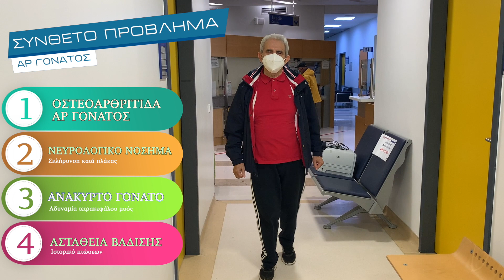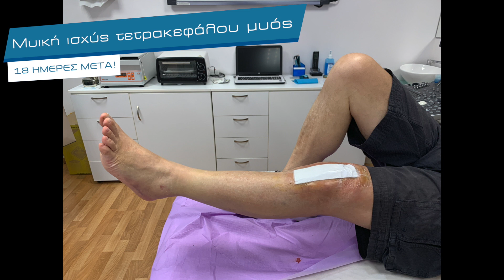Αποκατάσταση φυσιολογικής βάδισης σε ασθενή με σημαντική αστάθεια λόγω νευρολογικού νοσήματος!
Ο Κος Κώστας πάσχει από σκλήρυνση κατά πλάκας και οστεοαρθρίτιδα ΑΡ γόνατος. Η βάδιση του μέχρι τώρα ήταν ιδιαίτερα προβληματική με σημαντική αστάθεια και ιστορικό πτώσεων. Υποβλήθηκε σε αρθροπλαστική ΑΡ γόνατος (rotating hinge TKA). Περπάτησε άμεσα χωρίς πόνο, βακτηρίες, παροχετεύσεις και μεταγγίσεις, με μονοήμερη νοσηλεία και ταχύτατη λειτουργική αποκατάσταση! Μετά από 20 ημέρες έρχεται στο ιατρείο μας οδηγώντας το αυτοκίνητο του και μας περιγράφει την πλήρη επάνοδό του στην φυσιολογική καθημερινότητα!

Tο Τμήμα Γόνατος και Ισχίου του Metropolitan General είναι εκπαιδευτικό κέντρο της ΕΚΑ (European Knee Associates) με διεθνή αναγνώριση.
Εχει δημιουργηθεί με στόχο να παρέχει τις πιο πρωτοποριακές και σύγχρονες θεραπευτικές προτάσεις σε προβλήματα γόνατος και ισχίου. Στόχος μας η παροχή υψηλής ποιότητας ιατρικής φροντίδας στους ασθενείς μας που συμβαδίζει με τα πιο σύγχρονα διεθνή πρωτόκολλα. Το υψηλό επίπεδο εκπαίδευσης, η εικοσαετής και πλέον χειρουργική μας εμπειρία στην Ελλάδα (Ορθοπαιδική Κλινική Πανεπιστημίου Θεσσαλίας, Γ Ορθοπαιδική Κλινική Νοσοκομείο ΚΑΤ) και σε επιλεγμένα κέντρα τόσο της Αμερικής (Arthritis & Joint Implant Surgery Center, University of Southern California, Los Angeles, California, USA) όσο και της Ευρώπης (Heartlands NHS Trust, Birmingham, UK) καθώς και η συνεχής αναζήτηση νέων καινοτόμων αλλά και αξιόπιστων λύσεων και τεχνικών στον χώρο των αρθροπλαστικών γόνατος και ισχίου, μας έχει οδηγήσει στην ευχάριστη θέση να έχουμε εισάγει στην Ορθοπαιδική Χειρουργική στον Ελληνικό χώρο πολλαπλές νέες λύσεις και χειρουργικές τεχνικές!

Άδεια ασθενή για προβολή στο διαδίκτυο.

Τμήμα Ισχίου & Γόνατος
Metropolitan General
EKA-ESSKA Training Center
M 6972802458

Ιατρείο: Άντερσεν 4Γ & Μωραΐτη 93
Ν. Ψυχικό, 11525